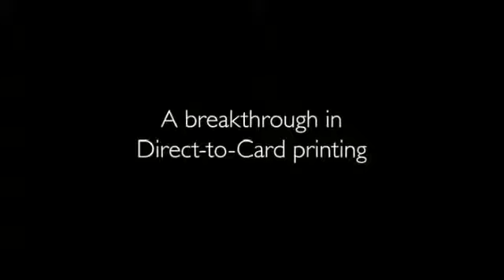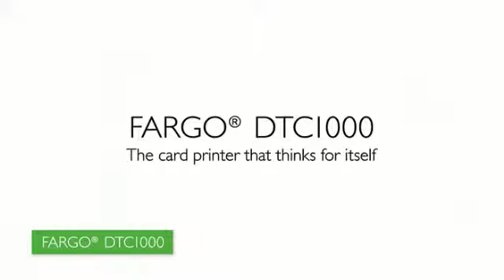FARGO-DTC1000 Printer | Cardz Middle East